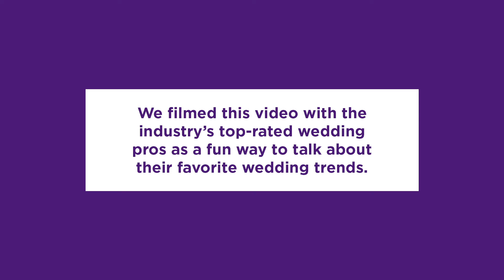This or That: Guest Experiences vs Wedding Favors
Get inspired by This or That, a series where pros talk about their favorite wedding trends. Watch Aleah Valley and JoAnn Gregoli, the industry’s top-rated wedding pros have fun sharing their take on the wedding trend they prefer for the ultimate inspiration. Everything from what wedding guests are listening to and what they are walking away with! Get ready for a good laugh.